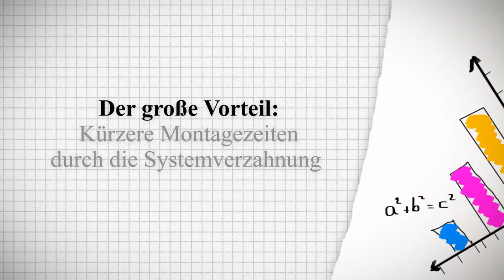Dokumentation Synprodo kurz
Wieder mal Besuch bei Antje in Holland. Bei der Gelegenheit wird auch bei Synprodo vorbeigeschaut und unser neues Zuluftelement begutachtet